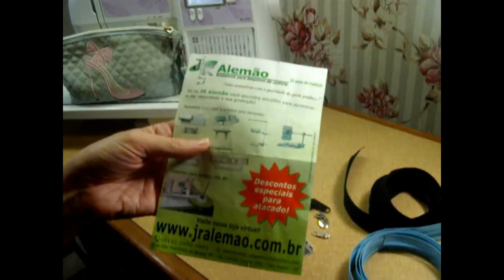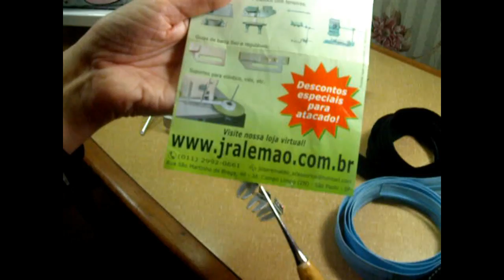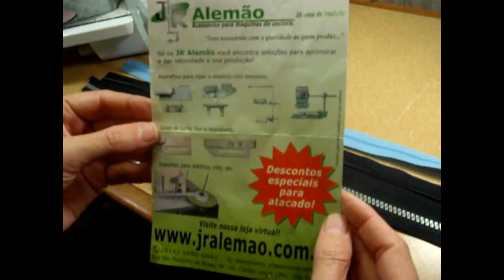EMBUTIDOR DE ZIPER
JR ALEMÃO